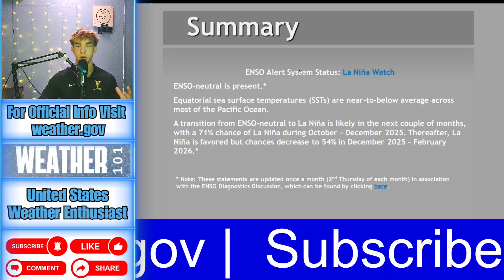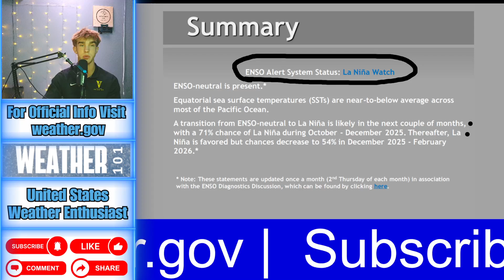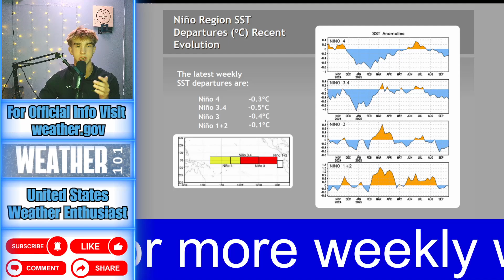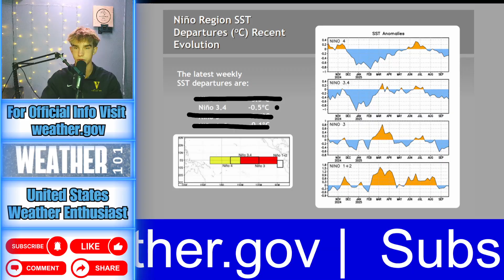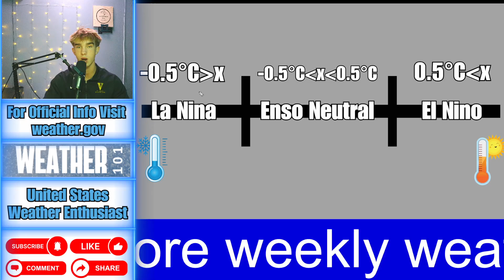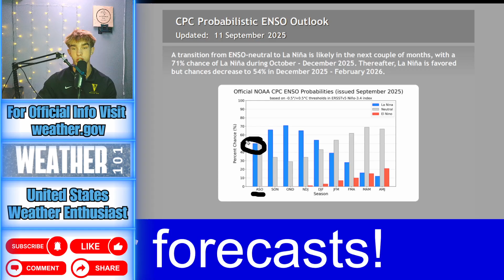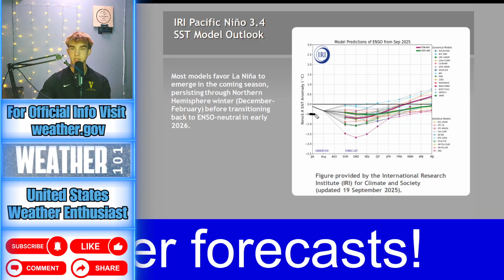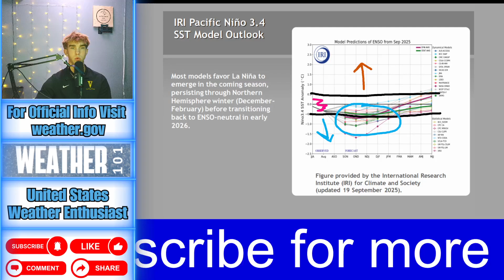This Winter Will be a BEAST! 2025-2026 Winter Forecast #2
Get ready for the updated winter forecast! This weather report focuses on the latest ENSO data and predictions for colder weather. Stay informed with this weather update and get the latest weather news.